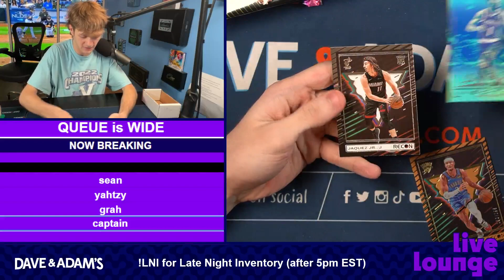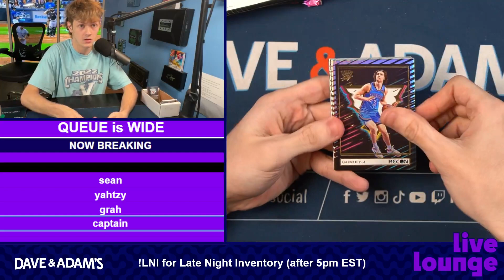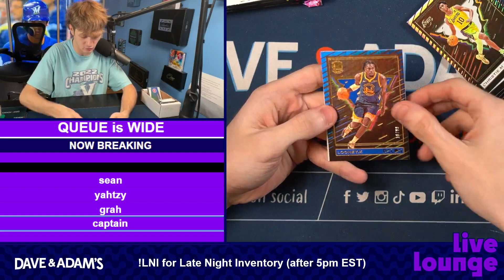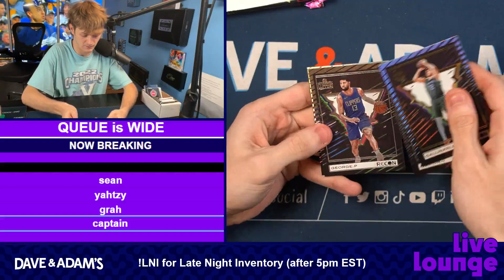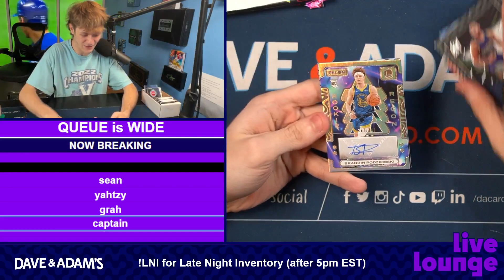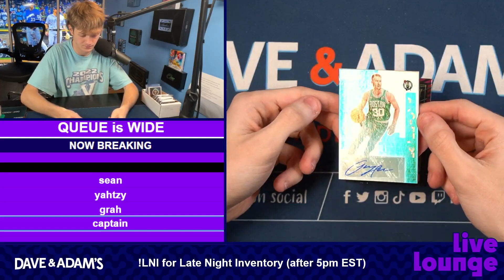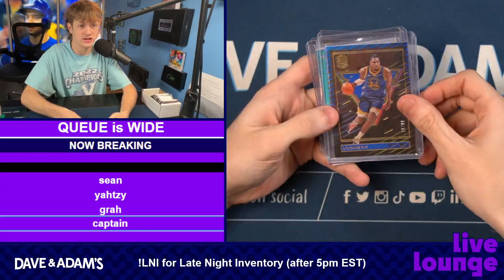Personal For Yahtzy 5/3/24